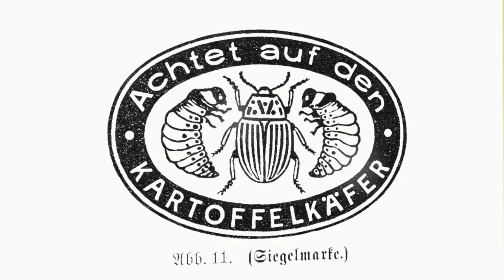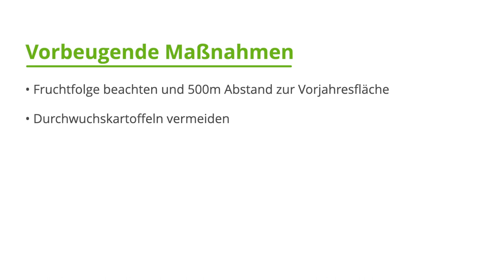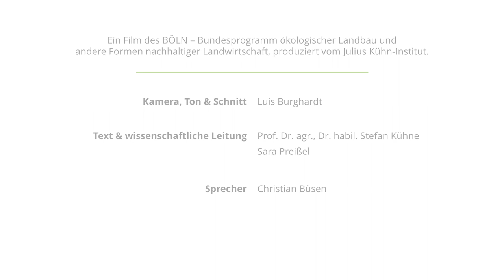Kartoffelkäfer - pflanzenschutz.oekolandbau.de - Schädlingsportrait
Worum geht’s? Der Kartoffelkäfer (Leptinotarsa decemlineata) ist ein bekannter Schädling in den Kartoffelfeldern. Doch auch im heimischen Garten kann der Käfer und seine Larven großen Schaden an Nachtschattengewächsen anrichten. Erfahren Sie in diesem Video Merkmale und Lebenszyklen, historische Hintergründe, sowie wichtige Regulierungsmöglichkeiten im Ökolandbau.

Sie wollen noch mehr?

Was ist Ökolandbau.de?
Das zentralen Internetportal ist ein durch das BÖLN gefördertes Projekt. Das Bundesprogramm Ökologischer Landbau und andere Formen nachhaltiger Landwirtschaft (BÖLN) ist ein wesentlicher Baustein des Bundesministeriums für Ernährung und Landwirtschaft (BMEL) zur Unterstützung des Ökolandbaus.